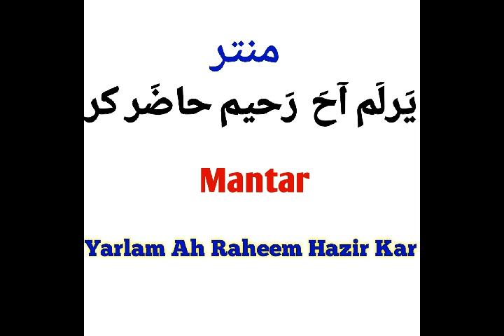Yarlam Shahzady Ki Hazri Ka Amal | Spell | Mantar | Tantar | Jado In Urdu | Hindi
shahzady ka amal

shahzady ki hazri ka amal

shahzady ko bulana

takatwar jin ka amal